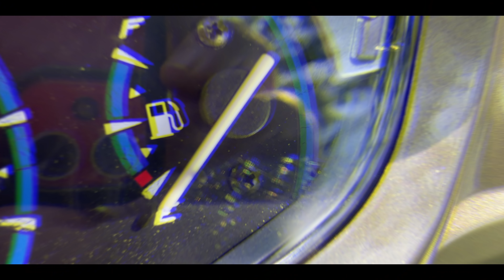LCV1 PALING SUKSESS DLM REVSQD, JEKROD ❌ JEM + JIMAT MINYAK!!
oh saya lupa nak bgtau.. carburettor dia pkai Uma Powerjet yer.. heheheh.. alaaa lingannn!!